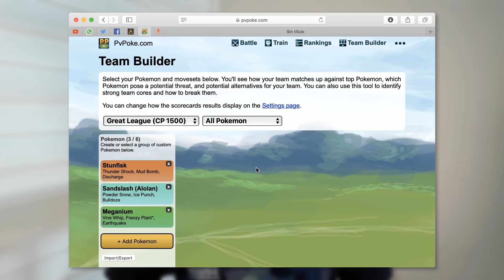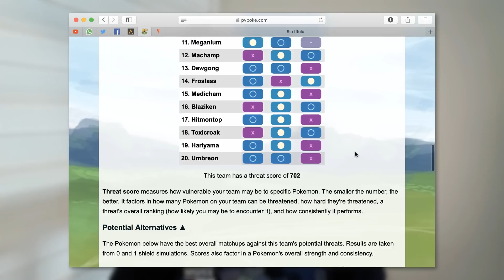❄️ Impresionantes Victorias con Sandslash de Alola en GO Battle League - Pokémon GO PVP x ALeyrosTNY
ALeyrosTNY nos muestra lo eficiente que es Sandslash de Alola en la Liga de Combates GO de Pokémon GO.